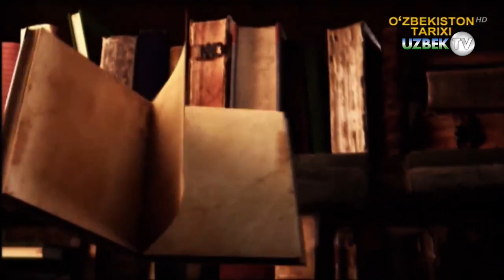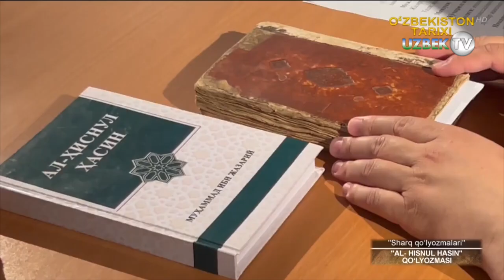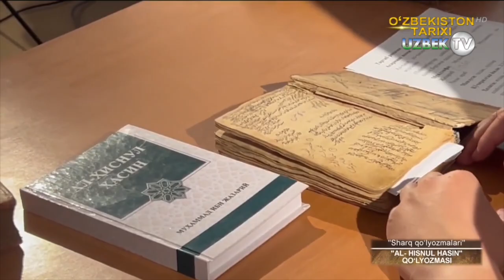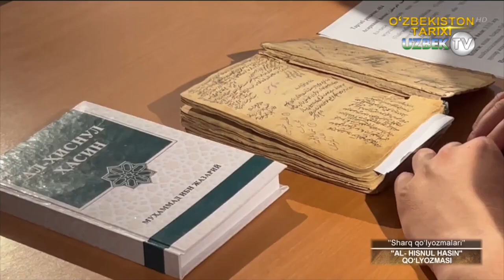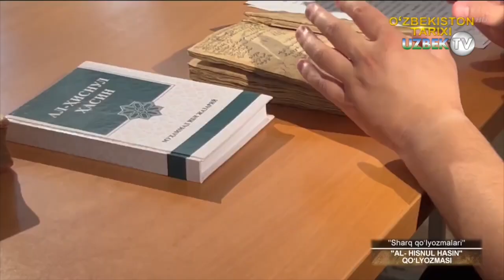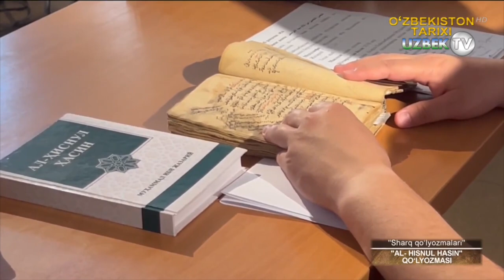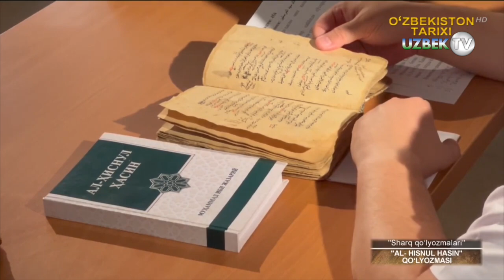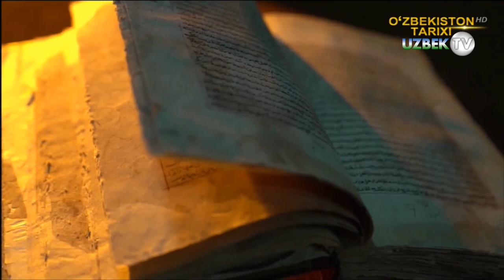"Ал Ҳиснул Ҳасин" ноёб қўлёзма асари тарихи | Sharq qo'lyozmalari